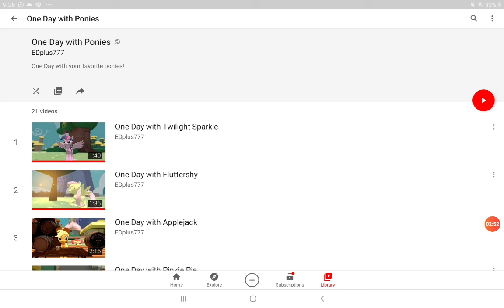reaching to One Day With Twlilght Sparkle I oh... my... I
hello everypony
I am back with EDplus777 today we're going to be seeing what Twlilght does during the day. maybe... because somehow I saw a head crab writing a letter to the princess instead of Spike, but this is just a small animation SFM, enjoy